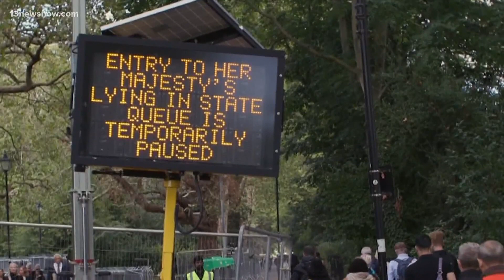As the line lengthens, mourners brave injury and the elements to see the Queen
People are waiting in a five mile line to see the Queen. Wait times reached close to 22 hours.